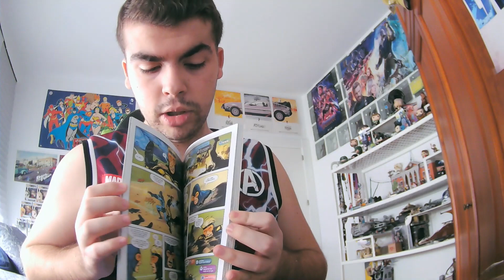Blue & Gold |Tiempo de recomendaciones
Saludos desde el multiverso, soy Delorean Milenario, aquí encontrarás contenido sobre Star Wars, Regreso al Futuro, Marvel, DC, El Ministerio del Tiempo, Amar Es Para Siempre, 4 Estrellas, Percy Jackson, Doctor Who y alguna cosa más que seguro que se me pasa.

Si te ha gustado el vídeo no te olvides de darle like y si has llegado por primera vez a Delorean Milenario, no dudes en suscribirte y seguirme en mis redes sociales.

Que la fuerza te acompañe y allons-y!